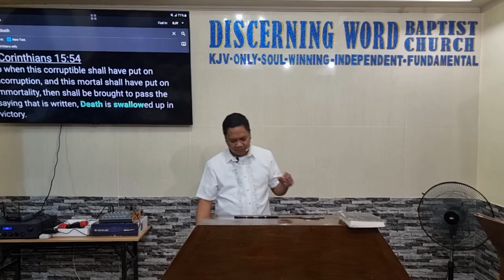He will swallow up death in Victory - Isaiah 25 (Baptist Preaching - Ph)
He will swallow up death in Victory - Isaiah 25
(Salvation in Old and New testament is exactly the same)

KJV-only
Soulwinning
Independent
Fundamental

20240725thurisaiah25Q